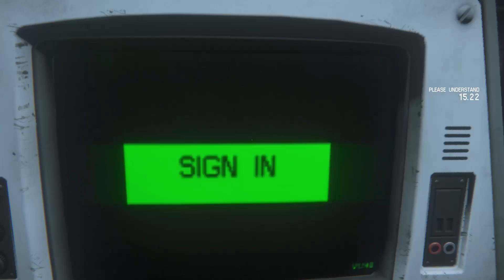THESE ANDROIDS ARE INSANE!!!!!! || Alien Isolation #4